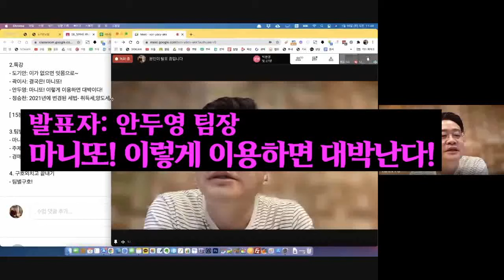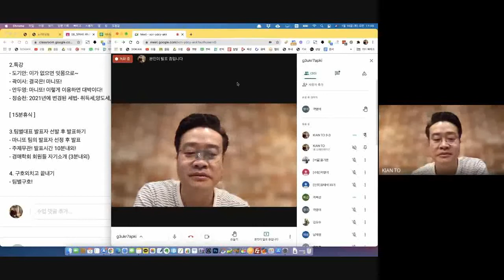[법원경매] 경매성공을 위한 마니또 대박! 활용법을 알려드립니다_마니또1월 (부동산)(경매투자)(재테크)(세금)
안두영 팀장입니다.

1) 대한공경매사협회 - kobid.co.kr
2) 탈탈경매 - taltal.co.kr
3) 킹왕짱옥션 - kwz.co.kr
5) 행오버조스 - hangoverjoes.co.kr
6) 도씨네커피 - 협회가 본사에서 운영하는 커피숍

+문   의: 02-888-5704